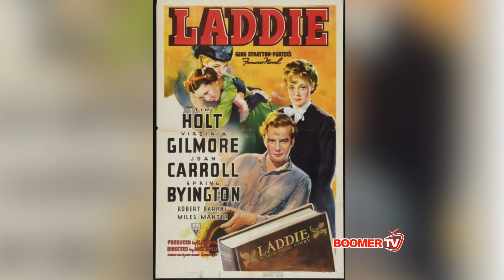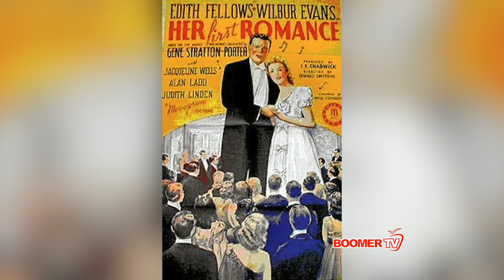Visit Gene Stratton-Porter Historic Site!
Gene Stratton-Porter is Indiana's most widely read female author, and her Cabin at Wildflower Woods was her beloved home for years.  Come along with Mark Newman to Rome City to see the historic site.